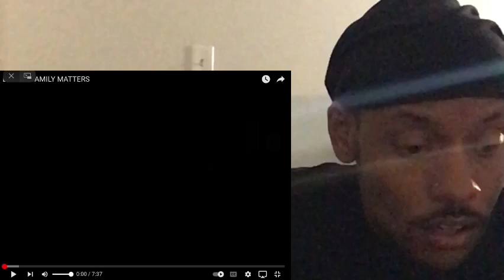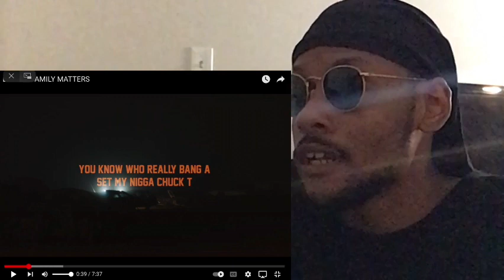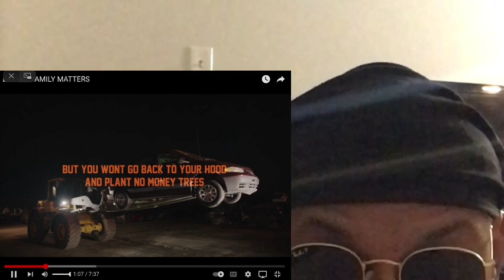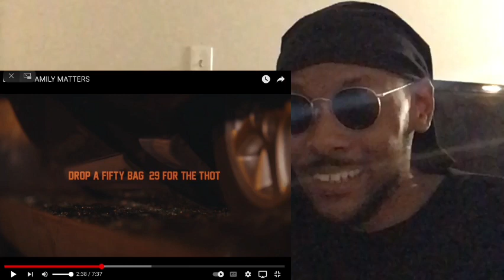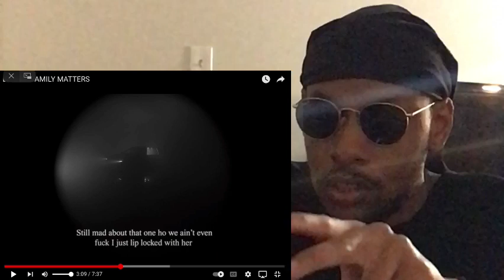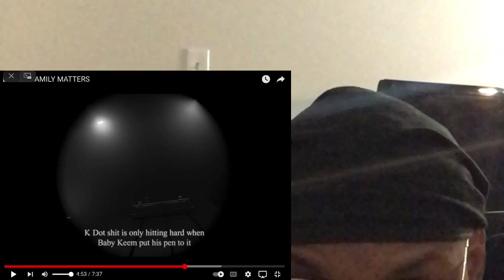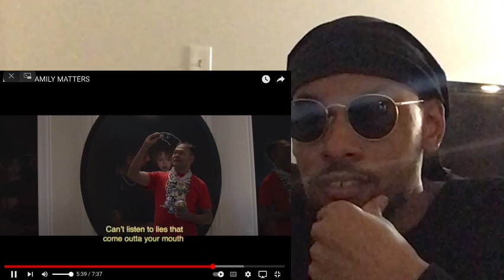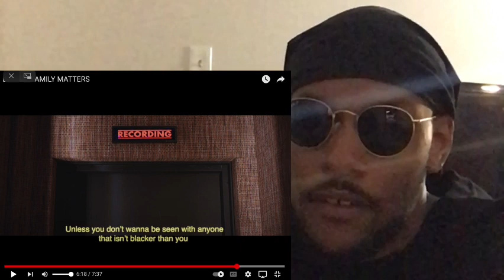Drake “Family Matters “ Reaction